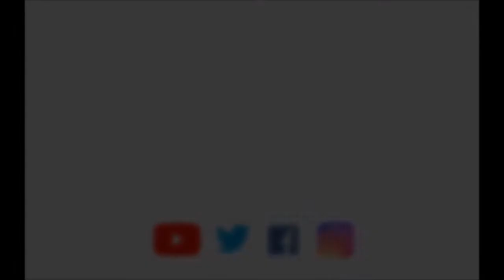Życzenia świąteczno noworoczne dla mieszkańców Gminy Chłopice